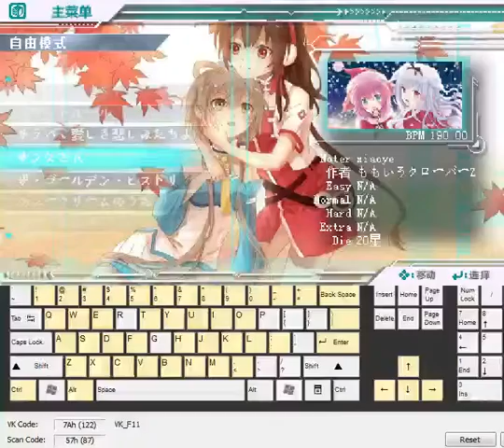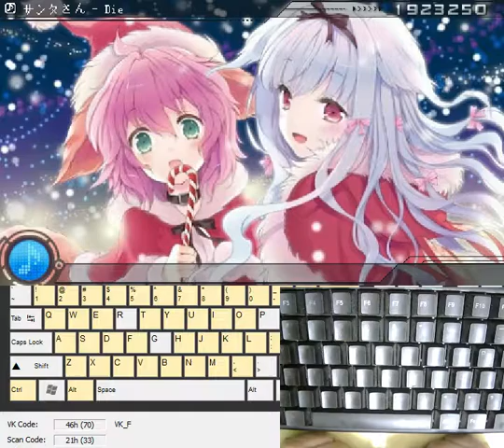【Project Diva PC】Santa-san | Livestream | Perfect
MAP：Santa-san（サンタさん）
NOTER：xiaoye
PLAYER：xiaoye
This is my 194th original map.
The S key doesn't work well. So I change the keyboard map: D→S, F→D, G→F, R→E.